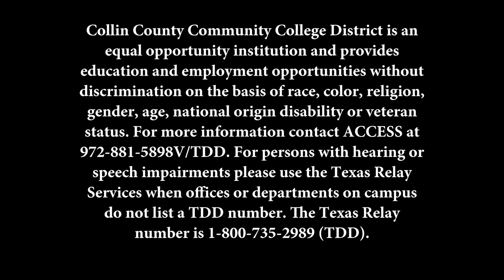NISGTC BILT: Students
NISGTC BILT students talk about their experiences in participating in the virtual internship/externship project.